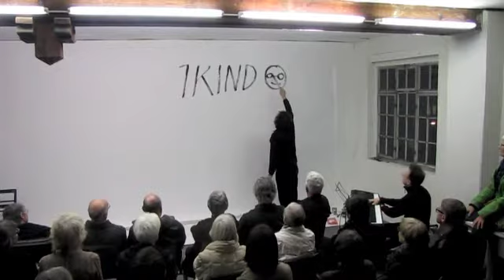J.F. Müller und R.Lutz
Der Künstler Josef Felix Müller und der Musiker Rudolf Lutz, beide aus St.Gallen, haben im Rahmen einer Veranstaltung der Universität St.Gallen am 7. März 2012 gemeinsam im Atelier von J.F. Müller improvisiert: J.F. Müller mit einem entstehenden Bild, Rudolf Lutz auf dem Keyboard. Der Anlass unter dem Titel «Musik und Performance - Musikalische Improvisation zu Kunstaktionen» war der dritte von vier Abenden, alle organisiert von Prof. Dr. phil. Yvette Sánchez, Professorin für Spanische Sprache und Literatur.